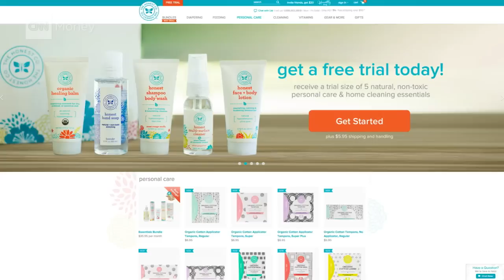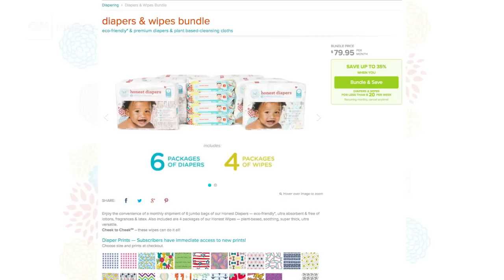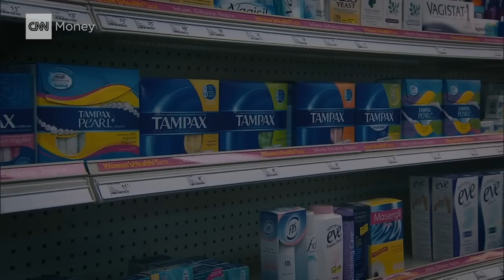Jessica Alba cashing in on Honest Company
Feminine care products are just the latest offering from The Honest Company, cofounded in 2011 by actress Jessica Alba. CNNMoney's Crsitina Alesci talks to Alba about the success ? and criticisms -- of the company.